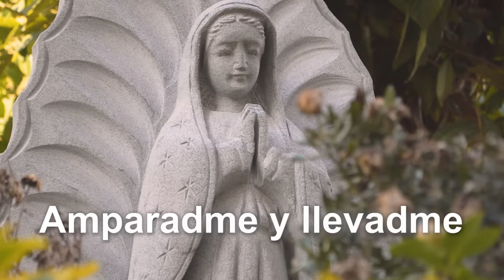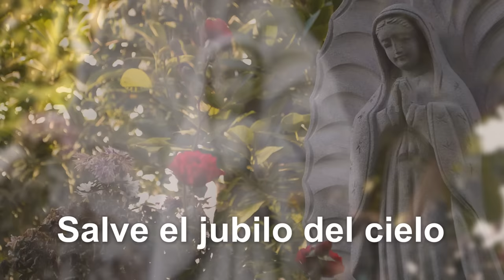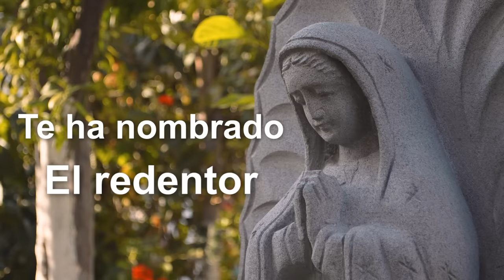Oh María - Nini Estrada (Letra, Lyrics)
Nini Estrada y su Órgano Melódico
Mundi Music Records

Síguenos y escúchanos en:

AMAZON MUSIC